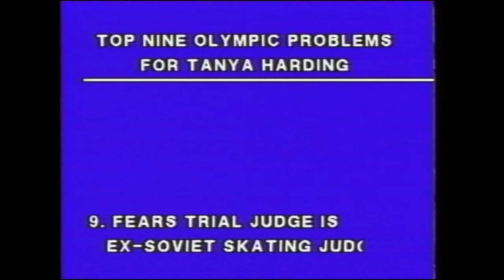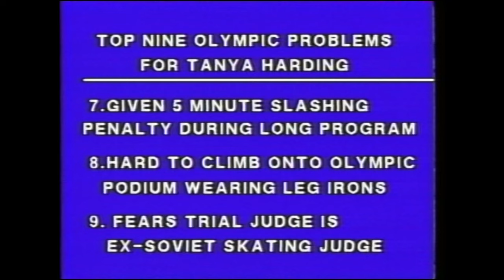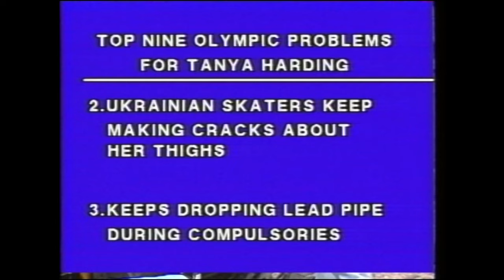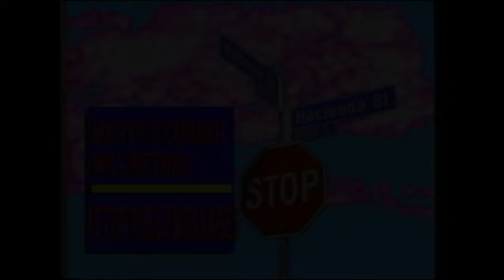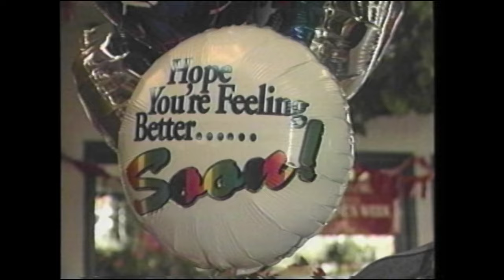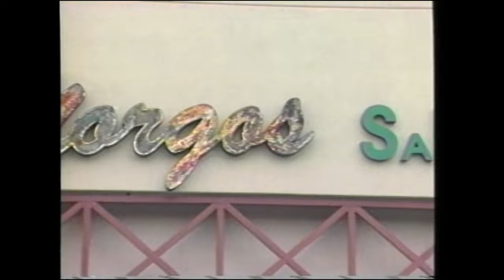Marty's Corner - Episode #6 - February 11, 1994 - Valentines Show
SHOW #6 – February 11, 1994 - Valentines Show
GUESTS: Comedian Alex Pages, Magician Bill Perron, Singer Tamara Wells
-NOTE: Weird opening, Loree Co-Hosts, Marty talks about the January 17, 1994 Northridge Earthquake, Top 9 Olympic problems for Tanya Harding, B-Roll Fredrick’s of Hollywood, B-Roll Marty buys valentine gifts for his wife at lot’s of different stores, Marty Wishes his daughter Jaime a Happy Birthday.

Producer: Marty Shields
Associate Producers: John Karpie, Carmen Shields
Director: Craig Bryant
Technical Director: John Karpie
Floor Manager: Carmen Shields
Cameras: Randy Davis, Richard Miranda, Jack Rodriguez
Video, Audio Engineer: John Karpie
Sound Mixer, Lighting: Tom DeLisle
Announcer: Loree Sobrito-Jimenez
Corner Band: Albert Alcarez, Frank Atencio, Jim Martin
Special Thanks to KTCI Channel 20: Bill Gray, Mike Diaz, Phil DeLaTorre, Phil George